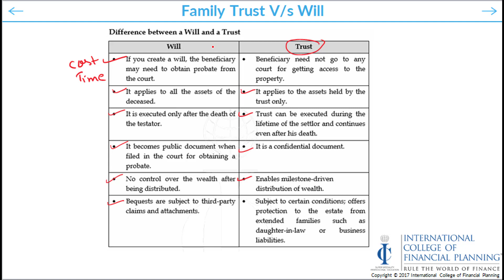Family Trust Vs Will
Will:

If you create a will, The Beneficiary may need to obtain probate from the court.
It Applies to all the assets of the deceased.
Its executed only after the death of the testator.
its Become public document when the field in the court for obtaining a probate.
No control over the wealth after being distributed
Bequests are subjects to third-party claim and attachment

Trust:

Beneficiary need not go to any court for getting access to the property.
It applies to assets held by the trust only.
Trust can be executed during the lifetime of the settlor and Continues even after his death
Its a confidential documents
Enables milestone driven distribution of wealth
Subject to a certain condition, offer protection to the estate from extended family such as daughter-in-law of business liabilities

ICoFP offers various industry integrated and award winning full time programs which integrates the curriculum of some of the most acclaimed professional certifications globally i.e. Chartered Financial Analyst (CFAR) and Certified Financial Planner (CFPCM). Our globally recognized flagship programs are:

-MBA in Financial Analysis
-MBA in Financial Planning
-CERTIFIED FINANCIAL PLANNER - CFP Certification

The curriculum of the programs is so designed as to cater to all the segments of the financial services industry. Our globally recognized finance programs provide you with the skill sets that match the requirements of the industry.

ICoFP is an authorized education provider of the Financial Planning Standards Board (FPSB) India for the CFP - CERTIFIED FINANCIAL PLANNER professional education program in India. The college has built up a student base of more than 10,000 students in this short span. International College of Financial Planning is the market leader with a market share of 85%.

ICoFP is often referred to as the father of financial planning profession in India. Synthesizing over fifty years of trust in financial planning by the parent company Bajaj Capital Ltd, ICoFP has created MBA in Financial Planning to bridge the gap between the huge demand for trained financial planners and their limited supply.

The other super specialized MBA in Financial Analysis program incorporates the curriculum of all the three levels of CFA program offered by the CFA Institute USA.

ICoFP has highly distinguished, professionally experienced & rigorously trained set of faculty members. Faculty members are leading practitioners as well as academic scholars of distinction known for their teaching skills who bring to the classroom a wealth of knowledge and corporate experience.

Our vision encompasses overall development of the professionals who would become the torchbearers of financial services revolution in India. The college aims to create a benchmark by delivering excellence in education and creating future leaders in the financial services marketplace. Here, the intellectual bandwidth of the student is upgraded by appropriate industry integrated programs.